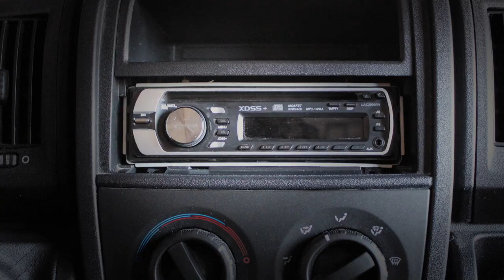Marco Polo "The blues of the truck driver "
Client: European Commission (EACI)
Production: Emakina
Director / Motion designer: Jean Forest
Head of Production: Bernard Cornut
Direction of Photography: Brecht Goyvaerts
Music Composer & Sound design: Jean-Pierre Everaerts